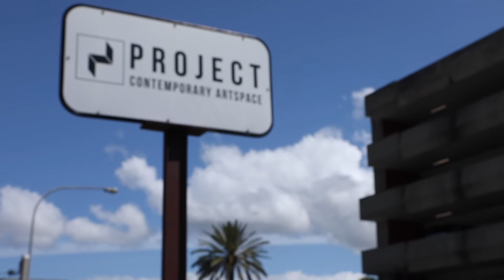Lisa Havilah: a creative powerhouse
Lisa Havilah is the Chief Executive of Sydney's Museum of Applied Arts and Sciences (MAAS).